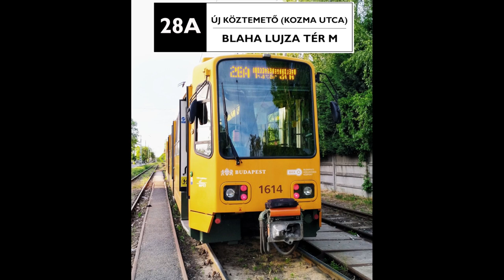28A - Új Köztemető (Kozma utca) - Blaha Lujza tér M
Egy tavaszi délután a "Kőbánya Expresszel" a Blaha Lujza tér felé.

Kellemes vételt mindenkinek!

Köszönöm!